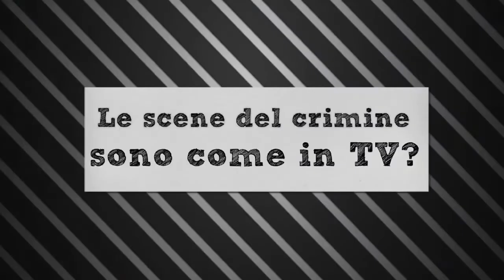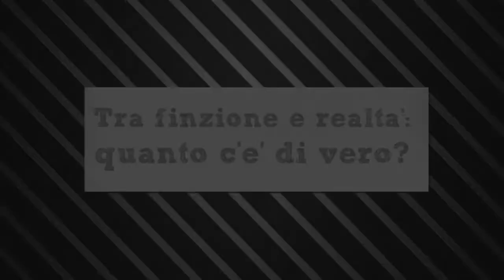Intervista Bonsai TV - Telefilm Festival 2011